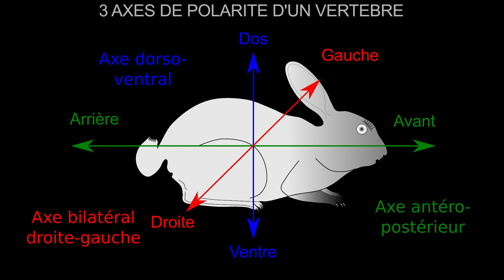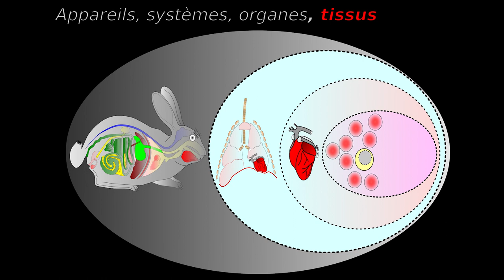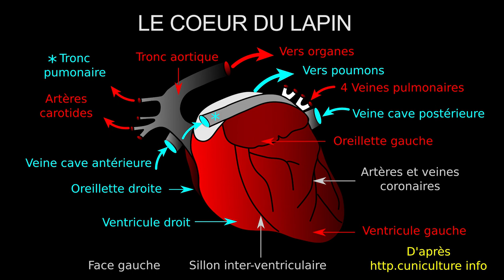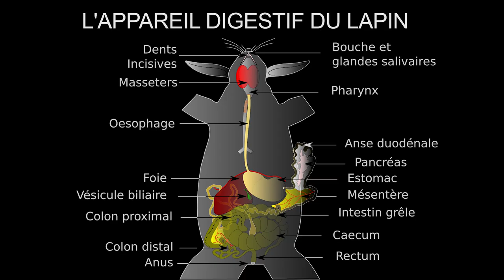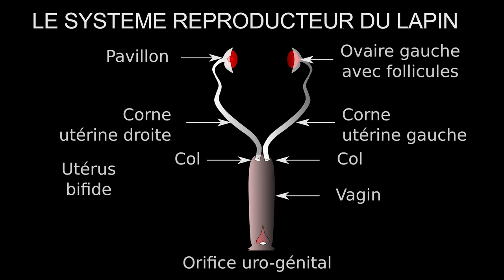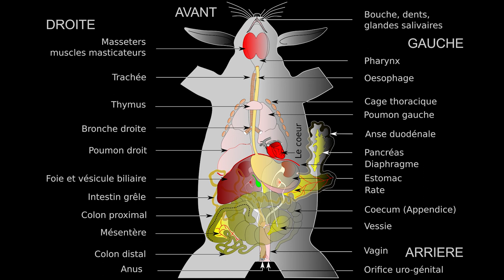# Dissection et anatomie du lapin domestique en Seconde, SVT, Hervé Kempf, lycée de l'Elorn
# LA DISSECTION DU LAPIN DOMESTIQUE
Le lapin Oryctolagus cuniculus possède un squelette vertébral osseux caractérisé à l’avant par un crâne protégeant l’encéphale relié à la colonne vertébrale dorsale dans laquelle se trouve la lapin comme tout Vertébré possède une colonne vertébrale dorsale. Pour le disséquer, il faut donc le placer sur le dos et l’inciser par la face ventrale.
1 - INCISION DU PANNEAU CUTANE
Soulever avec une pince le panneau cutané juste en avant des organes génitaux et l’inciser superficiellement avec la pointe des ciseaux. Insérer ensuite dans l’orifice une sonde cannelée, la pousser juste sous la peau vers l’avant puis inciser la peau en vous appuyant sur la goulotte de la sonde. Procéder ainsi jusqu’au sternum en découpant les adhérences sous-cutanées au scalpel ou avec vos doigts en tirant sur la peau pour la tendre.  Recommencer l’opération jusqu’au menton puis au niveau de l’aine et de l’aisselle jusqu’aux coudes et aux genoux. Une fois le panneau cutané dégagé, tendre sur la peau, la rabattre et l’épingler. Enfoncer obliquement vos épingles vers l’extérieur et retendre symétriquement la peau par rapport à l’axe antéro-postérieur.
2 - INCISION DU PANNEAU MUSCULAIRE
Soulever le panneau musculaire abdominal avec une pince juste avant les organes génitaux et l’inciser superficiellement avec la pointe des ciseaux fins. Insérer dans l’orifice une sonde cannelée, la pousser horizontalement sous le panneau musculaire vers l’avant puis inciser les muscles abdominaux en vous appuyant sur la goulotte de la sonde. Procéder ainsi jusqu’au sternum en vous aidant de vos doigts pour dégager l’intestin sous-jacent et en découpant les adhérences. Faites attention au niveau abdominal aux anses intestinales et au niveau pelvien au système uro- génital. Rabattre latéralement le panneau musculaire abdominal et l’épingler sur le panneau cutané.
3 – DECOUPER ET RETIRER LA CAGE THORACIQUE
Déporter latéralement l’estomac et l’intestin pour dégager la cage thoracique. Pincer le diaphragme puis le découper en faisant le tour de la cage thoracique avec le scalpel ou le bout des ciseaux fins puis découper latéralement et dorsalement d’arrière en avant les fines côtes. Découper ensuite le plastron sterno-costal fixé solidement aux ceintures pectorales par les muscles obliques et dorsaux qu’il va falloir couper avec les ciseaux moyens en faisant attention à la trachée, à l’œsophage puis au thymus blanchâtre, juste au-dessus du cœur. Retirer la cage thoracique.
4 – DEROULER L’INTESTIN ET DEGAGER L’APPAREIL DIGESTIF
L’intestin du lapin animal herbivore est long de plus de 5 m et possède un volumineux caecum. Découper délicatement les adhérences du mésentère qui relient les anses intestinales. Sur le centre se trouve le foie dont il faut dégager les lobes pour apercevoir la vésicule biliaire verte. Dérouler l’anse duodénale de 40 cm dans laquelle débouche le canal cholédoque qui évacue la bile. L’anse duodénale contient le pancréas diffus qui y déverse le suc pancréatique. Dérouler l’intestin grêle de 3 à 4 m sur la gauche de l’animal pour voir l’œsophage au-dessus de l’estomac, le pancréas et la liaison de l’iléon au caecum et au colon proximal. Dérouler sur la droite le caecum de 40 cm terminé par l’appendice vermiforme dans lequel des bactéries dégradent la cellulose. Le colon proximal de 50 cm produit le matin les caecotropes humides et riche en nutriments qui seront évacuées puis mangées et le reste de la journée les crottes dures et sèches pauvres en nutriments qui seront éliminées. Le colon distal de 50 cm est gonflé par les gaz et contient des crottes. Il se poursuit par rectum qui se termine par l’anus. Epingler en zig-zag les anses intestinales
5 – DEGAGER LE SYSTEME EXCRETEUR URINAIRE
Repousser l’intestin et le foie pour voir les 2 reins rosés dorsaux, les glandes surrénales blanchâtres, l’artère abdominale et la veine cave inférieure remplie de sang puis les 2 urètres qui longent les psoas et se jettent dans la vessie remplie d’urine jaunâtre.
6 – DEGAGER LE SYSTEME REPRODUCTEUR FEMELLE
Retirer le tissu adipeux et les adhérences reliées aux ovaires très en avant justes sous les reins et aux longs conduits génitaux. L’ovaire bifide de ramifie en deux cornes utérines qui se prolongent par deux oviductes fins et sinueux se  terminant par un pavillon recouvrant l’ovaire dans lequel on peut voir de gros follicules. Vidéo et montage H.Kempf, Enseignant Coordonnateur des SVT du lycée de l'Elorn de Landerneau